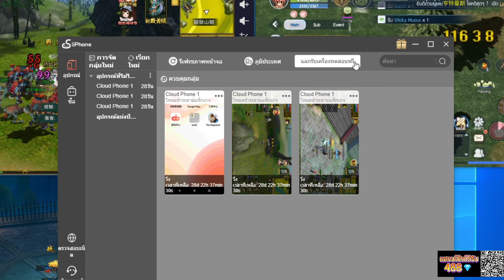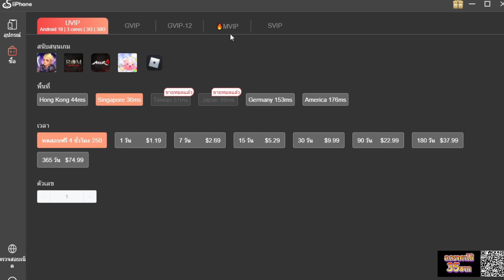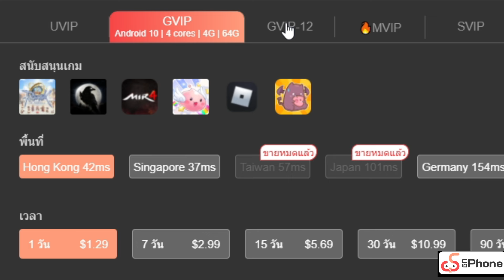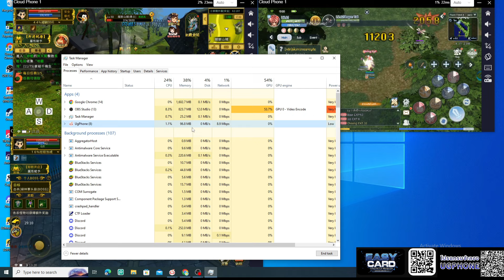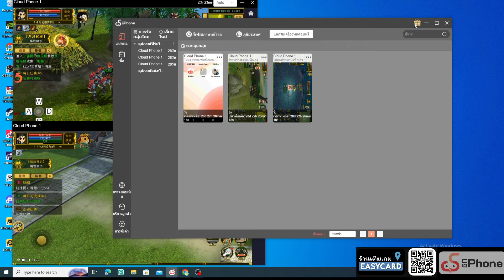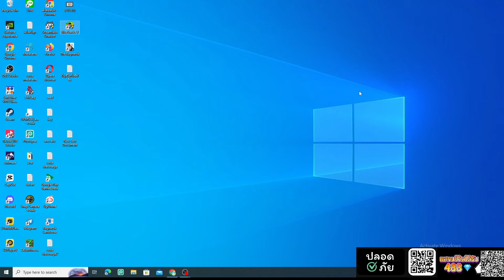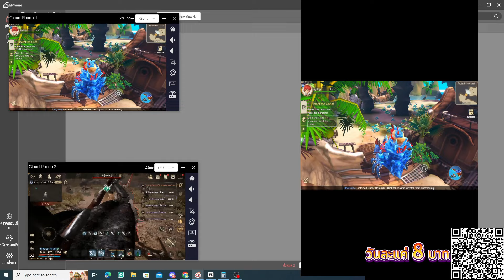ํYulgang M จุติยุทธภพเลือดใหม่ สิ่งที่ต้องมีก่อนเล่นชีวิตง่ายขึ้นแน่นอน รีวิววิธีใช้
🌟ลิงค์ดาวน์โหลดแอปUgPhone ：
หรือถ้าโหลดผ่านGoogle Play/ Play Stroe สามารถใส่โค้ต：147369
🌟บริการร้านเติมเกมราคาถูกeasycard

✅ช่องทางการติดตามเพื่อรับข่าวสารของเกม The Ragnarok